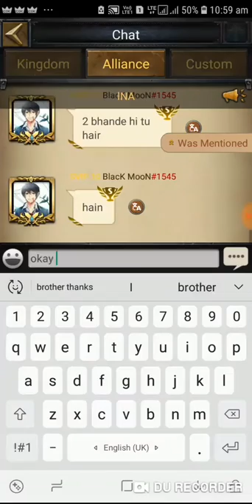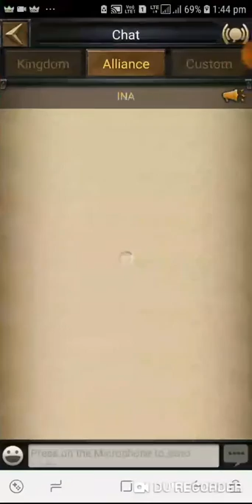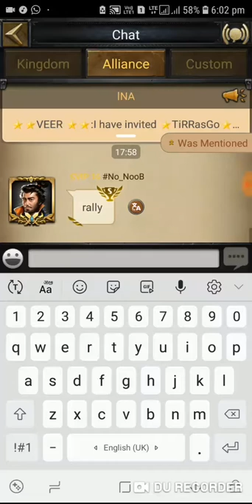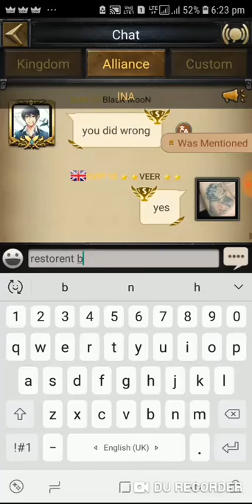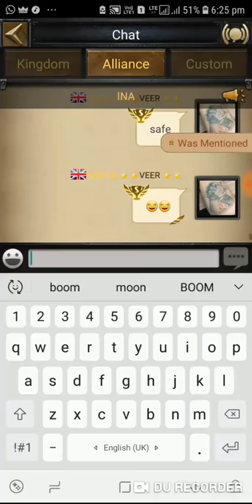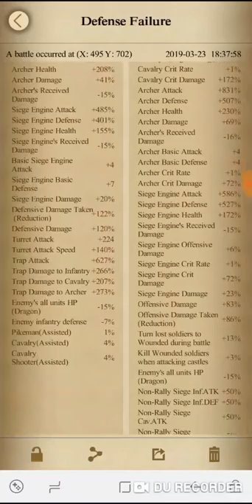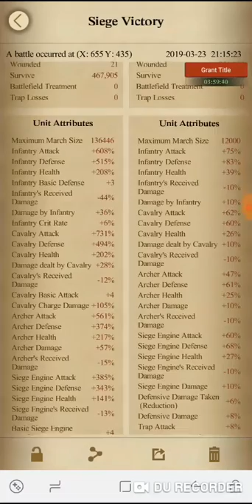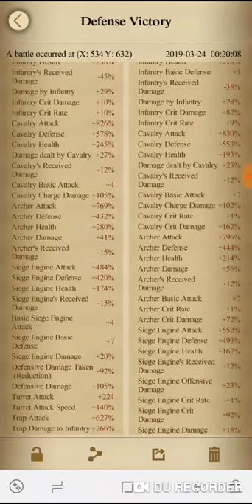Kvk and internal war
KD 1545